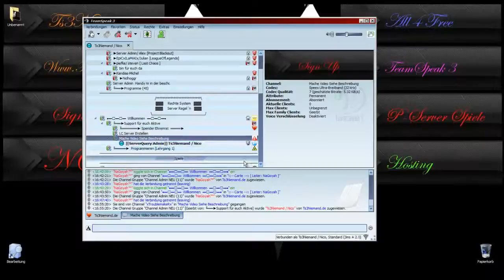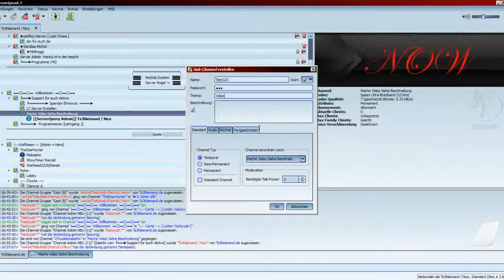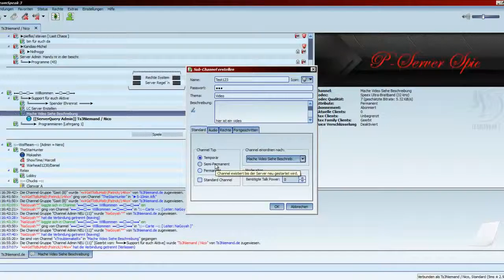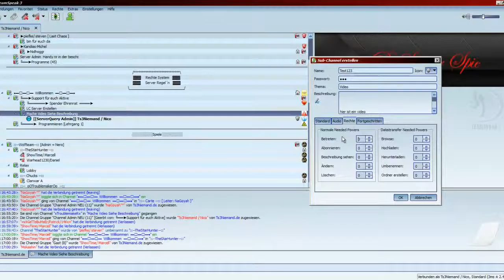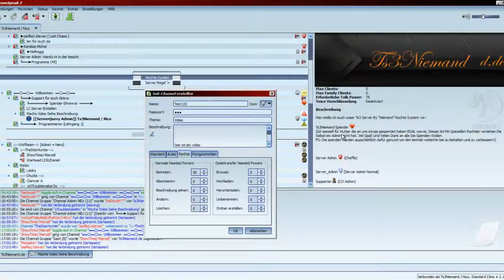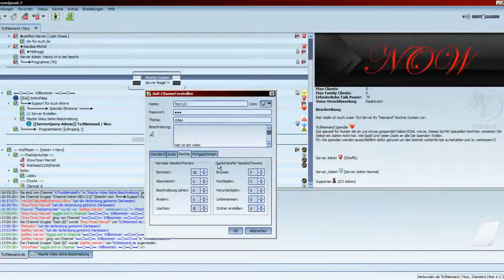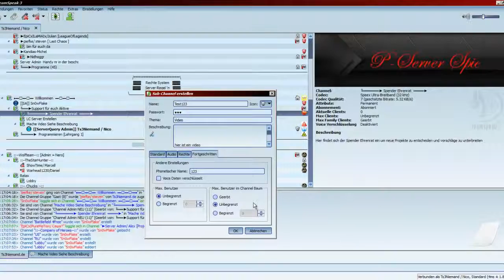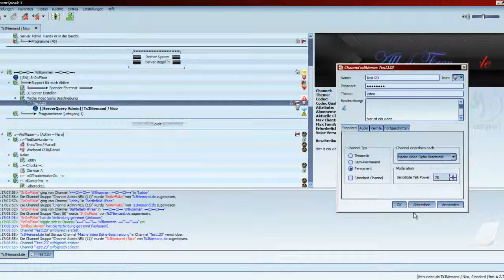Tut | TeamSpeak 3 | Channel Erstellen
Hier ganz kurz die Channel Einstellungen / das erstellen von Channel  in Ts3 / TeamSpeak3  erklärt
Hier gibt es GamePlay´s/LP´s , TuT´s zu Windows und Rund ums Netz, dann hier und da mal noch nen Vlog mit News. (Änderungen behalte ich mir vor^^)

Über einen Kommentar & eine positive Bewertung

Diese Video´s sind in erster Linie LP´s, TuT´s oder News und wissen wertes! Und auch als Solche anzusehen!